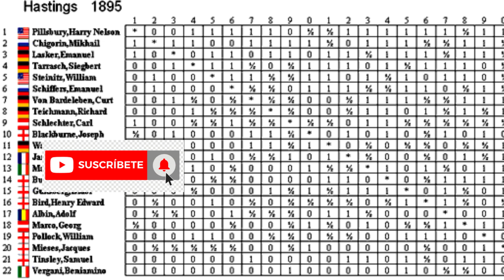LA MEJOR COMBINACION DE LA HISTORIA!!! Steinitz vs Bardeleben Hastings 1895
C54 Steinitz 1-0 Von Bardeleben, Hastings 1895 Apertura Italiana (C54)

El gran campeón William Steinitz era ya un veterano cuando participó en el torneo internacional de Hastings de 1895.

El año anterior, 1894, había perdido el título mundial, ante Emanuel Lasker, y esa era la menor de sus desgracias, pues había sufrido varias importantes crisis de salud.

Con 59 años cruzó el Atlántico (residía en EEUU) para disputar una de sus últimas competiciones de verdadera categoría.

Claro que al año siguiente aún volvería a enfrentarse a Lasker, en un match-revancha por el campeonato mundial, pero ésa es otra historia . . .

Vamos a esta partida y describamos el momento decisivo de la misma: cuando van Bardeleben,  vio la torre blanca en h7, en la jugada 25 , decidió abandonar la sala de juego y sólo regresó a ella en la ronda siguiente.
Un comportamiento poco caballeroso, ya que nada le impedía tender su mano y reconocer, con toda naturalidad, que había perdido ante un gigante del tablero.
Por otro lado, un campeón como Steinitz no se merecía tal desaire, y menos considerando que se en¬contraba ya en el ocaso de su carrera.
En cualquier caso, la partida fue distinguida con el premio de belleza y todo el mundo se quitó el sombrero ante tan hermosa producción, una de las mejores, sino la mejor de todos los tiempos.

Muchos años después, el gran maestro Romanovsky (experto en el estudio de las combinaciones) escribiría que esta partida y la que disputaron Zu¬kertort y Blackburne ( Londres 1 883 ) "constituyen las cumbres combinativas de la segunda mitad del siglo XIX".

También recomiendo vean de este torneo de Hastings 1895:

Lasker vs Chigorin, o la lucha entre caballos y alfiles. Partidón!!

Pillsbury vs Gunsberg, un final increíble!!

Si les gusta el contenido de mi canal, los invito a suscribirse, dar like, activar la campanita y comentar que es todo gratis y nos ayudan a brindarles comentarios de esta calidad.-